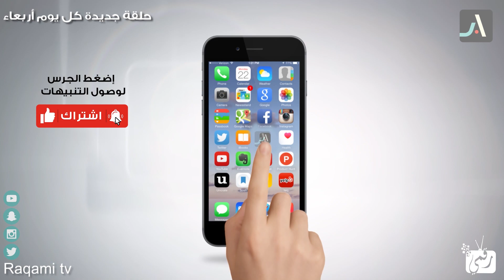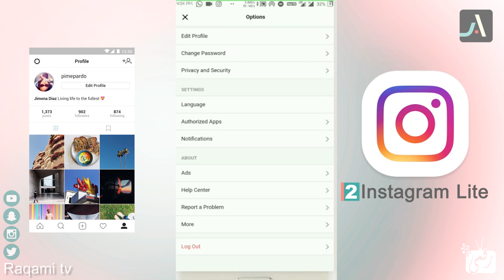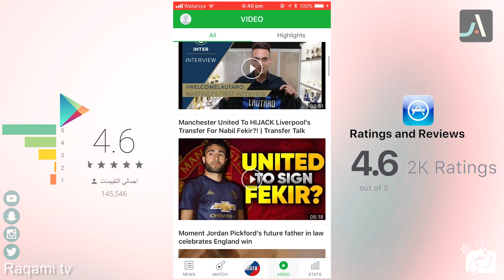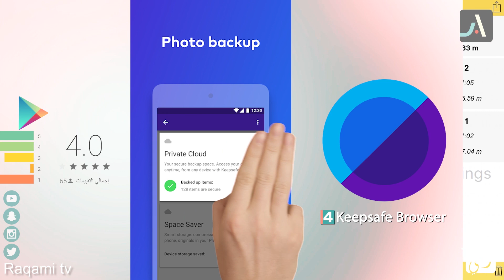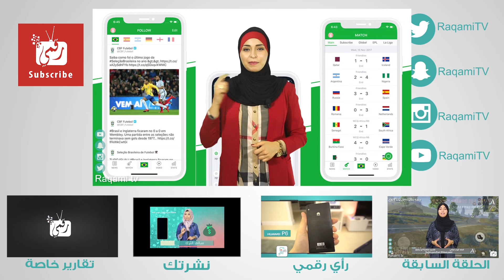افضل تطبيقات الاندرويد 2018 والايفون لشهر يوليو | تطبيق لمتابعة كأس العالم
افضل تطبيقات الاندرويد 2018 افضل تطبيقات ايفون 2018 تطبيقات مميزة للاندرويد لشهر يونيو، تطبيق لفك الحجب، افضل تطبيق vpn تطبيق حماية الهاتف، تطبيق تعليم وجبات الاكل، تطبيقات وصفات الاكل.

افضل تطبيقات الاندرويد 2018 والايفون لشهر يونيو من هنا

روابط تحميل التطبيقات
1. تطبيق IGTV  من انستقرام
2. تطبيق Instagram Lite
اندرويد نسخة APK
3. تطبيق  All Football
4. تطبيق  Keepsafe Browser
5. تطبيق CamToPlan PRO